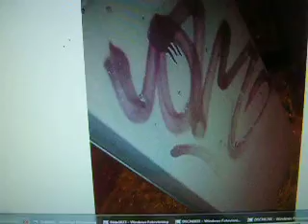VOMIT STVG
Graffiti Pictures